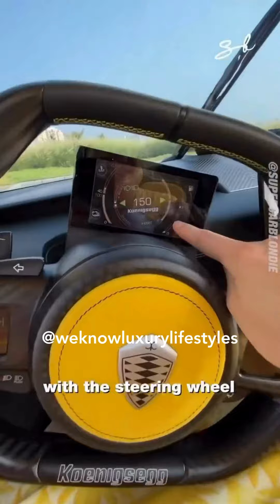Yellow, bold, and beyond. Elevating the drive with luxury that shines on every road. 🌟🚗